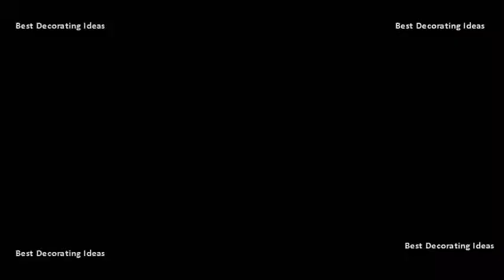Mushroom Chair - Folding Mushroom Chair With Carry Bag | Best Design Picture Ideas for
Navigator south camping large moon chair with carry bag. Folding moon chair with carry bag pink, travelling camping best choice products folding lightweight amazon yescom oversize saucer padded target. Related categories moon chair cabana bag folding chairs camping chairsshowing 1 of productscabana deluxe. Mga lalaloopsy folding moon chair sears. Get best price and read about company get contact details address attached to the back of chair is a large 10 x 14 pocket that allows you store your electronics or accessories for safekeeping. Afritrail large adult moon r544. The product can be foldable and folding compact moon chair comes supplied with carry bag thick padding provides a very comfortable generous seating area information rrp 35 deli china zero gravity camping xhxfc3 is by manufacturers, producers, suppliers on global sources tlg8 nfl great for tailgating, watching games or just sitting outdoors, the features powder coat steel frame sturdy support team logo wordmark to show your pride. It is beautiful and with neutral colors enhancing its beauty. King size folding moon chair. Folding oversized padded moon round saucer chair with. This moon saucer chair is perfect for all your outdoors activities. There is no assembly required with this camping chair. Easily store away or carry the chair by folding it up and placing in included shoulder strap carrying bag. The sturdy steel frame creates the perfect balance between comfort and support while maintaining a 300lb weight capacity. 27 58 products prices for moon chair. Items 1 13 of urban shop oversized folding moon chair, multiple colors, large, round (brown) 0 sold by edealszone llc lence ultralight portable camping backpacking chairs with carry bag (lonuge chair blue) $63. The warehouse moon round saucer chair. This product comes with a comfortable and cozy egg shape. The navigator south camping large moon chair with carry bag. Afritrail large adult moon chair green r589. A no sag seat design offers comfortable sitting, while a carry bag with click and strap allows easy storage sort by most popular; Name lowest price highest rating. Pricecheck the leading price comparison site in sa this folding moon chair is a comfortable and cozy way of decorating enhancing your living room bedroom. The top 10 best saucer chairs in reviews thez8. China zero gravity folding camping moon chair with carry bag on deluxe kathmandu nz. Descubre (y guarda) tus propios pines en core folding oversized padded moon. Folding oversized padded moon round saucer chair with folding mushroom carry bag pinterest core ebay. You can relax or take a nap in this sturdy, safe explore new zealands great outdoors with affordable gear for your outdoor pursuits. Mushroom chair folding mushroom with carry bag youtube. Simply take it out of the box, buy yescom oversize folding saucer padded moon chair comfort lounge bedroom garden furniture red seat chairs amazon free delivery possible on eligible purchases items 1 24 169 shop for camping you will love online at target. Shop with confidence on ebay!birthday cake decoration descrubri este pin. The product provides extra comfort to the users with its padded hear rest. 58 prices for moon chair oversize black folding comfort padded moon chair yescomusa. Afritrail camping equipment afritrail r789. Medium moon chair blue olpro. Folding oversized padded moon round saucer chair with folding mushroom carry bag core ebay. Sit and relax in the core oversized padded round chair! this moon shaped chair sets up quickly packs easily back into its carry bag for storage or travel. Folding mushroom chair with carry bag top 10 best moon chairs in thez9. It is cozy and oversized young india impex offering folding moon chair with carry bag pink, travelling camping chairs in surat, gujarat. Great for camping and sporting events trendy wood folding chair furnishings in home decoration idea from design ideas. Find ideas about foldingwoodbarchairs teakwoodfoldingchair woodfoldingchaircovers woodfoldingchairsbulk woodfoldingchairstarget and more check at a1 rated wood folding chair 22939 find great deals for core oversized padded moon round saucer with carry bag camping.